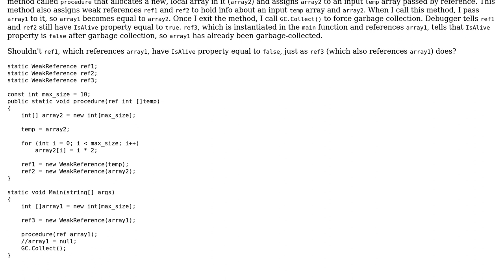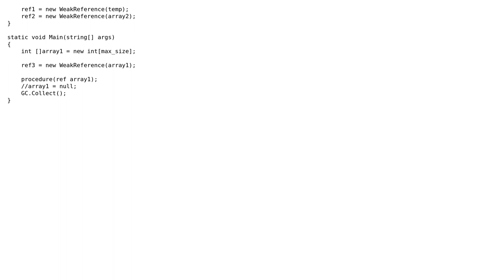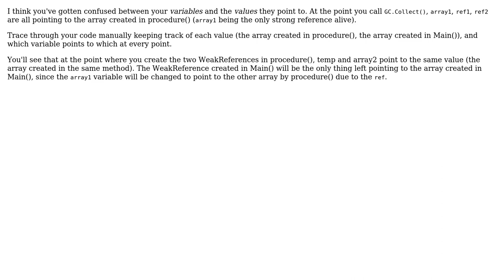2 weak references to the same object show different info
2 weak references to the same object show different info

With thanks & praise to God, and with thanks to the many people who have made this project possible! | Content (except music & images) licensed under CC BY-SA | Music | Images & others | With thanks to user user3623874 user Matti Virkkunen and the Stack Exchange Network Trademarks are property of their respective owners. You are responsible for your own actions.